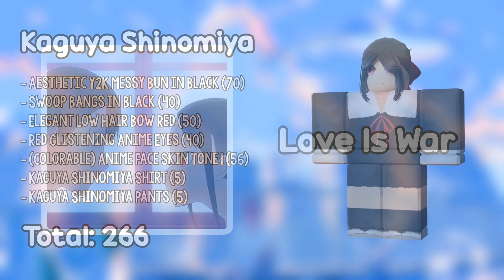Anime Matching Roblox Outfits (Couples Edition)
Hey yall! It's Cherri! This is a Roblox video on matching anime Roblox outfits and avatars for couples! I'll be showing you Roblox avatars / cosplays of popular couples from different animes, including Hanako-kun and Yashiro Nene (Toilet-Bound Hanako-kun / TBHK), Kaguya Shinomiya and Miyuki Shirogane (Love Is War), Anya Forger and Damian Desmond (Spy x Family), Nagatoro Hayase and Senpai / Hachioji Naoto (Don't Toy With Me, Miss Nagatoro), and Mai Sakurajima and Sakuta Azusagawa (Bunny Girl Senpai), feel free to use them in your cosplays! I tried my very best to make the Roblox characters look like the characters from the animes, but due to the catalog's limitations, some of the characters may look slightly different. :) 💕 i luv yall! 💖

Follow me on Roblox! ➸ (EmptyParkingLots)

Apps used:
♡ iMovie
♡ Phonto
♡ PicsArt
♡ Blender